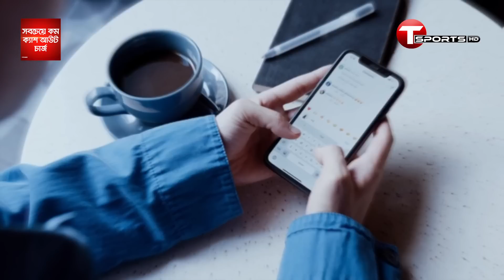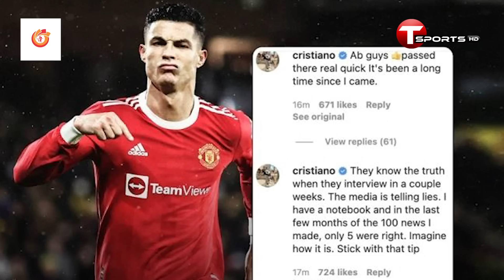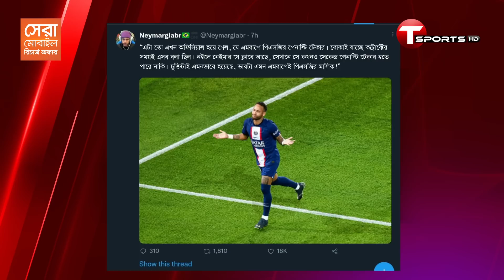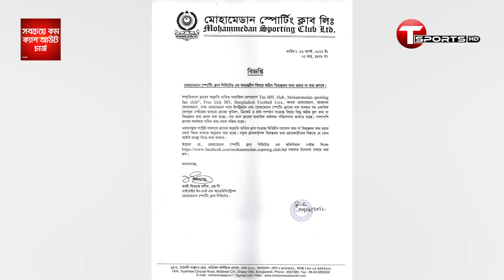মুশফিকের পথেই হাঁটছেন রোনালদো-নেইমার! | Mushfiqur Rahim | Cristiano Ronaldo | Neymar | T Sports